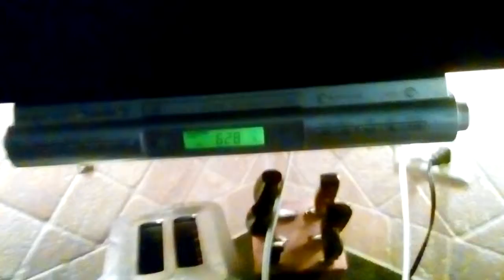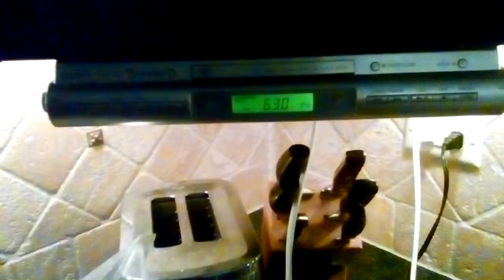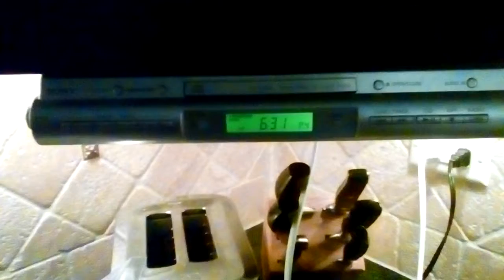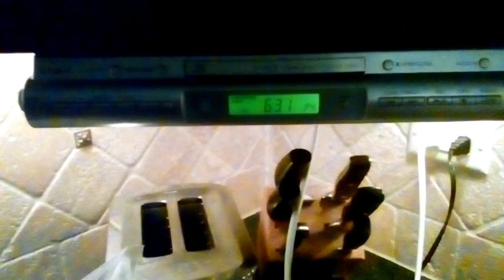August 10, 2017